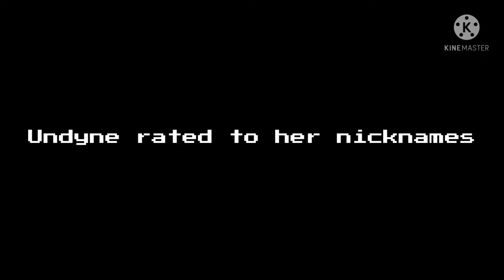Undyne rated to her nicknames